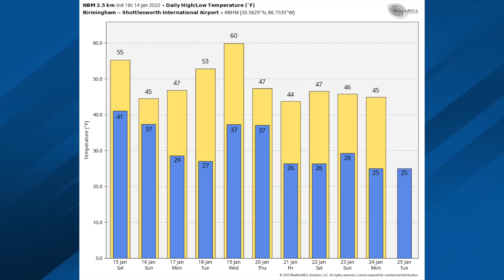January 14, 2022 Weather Xtreme Video - Afternoon Edition